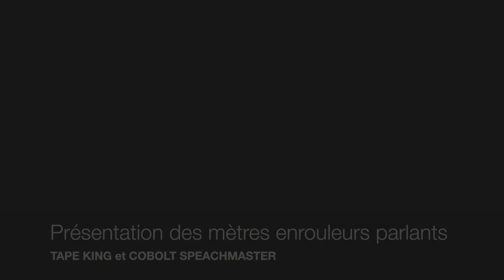Outil de bricolage pour non-voyants (mètre parlant)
Pour plus de renseignements contactez-nous au 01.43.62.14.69

Benoit vous présente 2 mètres rubans enrouleurs parlants, le Tape King et le Cobolt Speechmaster.
Ces outils simples vous permettent de mesurer avec précision et de mémoriser les résultats obtenus.
POINTS FORT DU MÈTRE ENROULEUR PARLANT
Le mètre enrouleur vocal mesure automatiquement et annonce le résultat avec une voix française claire.
Une pression sur un bouton additionne si nécessaire la largeur du boitier.
Les mesures peuvent être ajoutées à la mémoire pour permettre une addition totale jusqu'à 999,99 mètres.
La mémoire est conservée lorsque l'appareil est éteint.
Le ruban mesureur peut être réglé à zéro à partir de n'importe quelle position.
Les mesures peuvent être prises en mètres, centimètres, millimètres, pieds, pouces et peuvent être converties en appuyant sur un bouton.